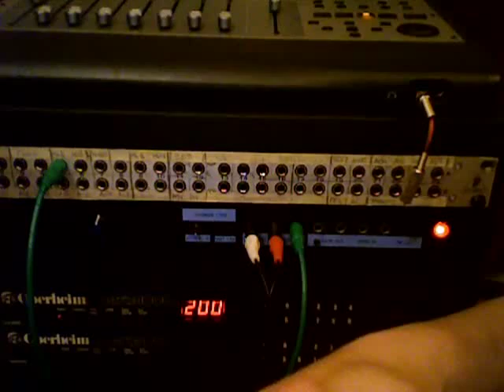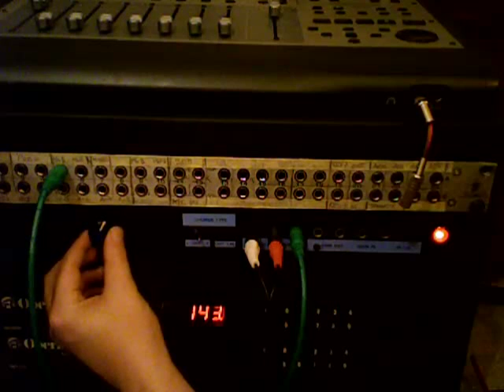Demo Juno 106 Chorus rack - HOMEMADE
This video demo a Matrix1000 through my brand new device : a Roland Juno 106 chorus in 1U rack.

Green cord connect Matrix1000 output (mono) to Chorus input (mono). Red and white cords (chorus stereo outputs) connected directly to webcam.

Chorus is provided by analog BBD delay chips controlled by a LFO. I tweaked the LFO to control its speed (and thus the Chorus rate). Chorus rate is then controlled by the potentiometer on the left.

There is a 3 states toggle switch in the middle :
1 - left position is Stereo Phase,
0 - center position is dry (no effect),
2 - right position is Chorus ON (with speed controlled by the pot)

The Chorus is the original one from a Juno 106. It is an independant board. I analysed the LFO designed by Roland (using a TL062 as wave generator), tweaked it and adapted a variable resistor (potentiometer) and some other components values to get something musical. The LFO is very long (30sec to 0,01 sec), so that the chorus became very long too ; if you listen carefully, you can hear the sound moving from right to left and vice versa.

I did the same thing on a Roland Juno2 chorus, but i had to create a LFO as the pulse is created by the mainboard CPU with a DAC. The Juno106 Chorus has a specific filter at the input that provides a low end sound, very bassy and punchy.